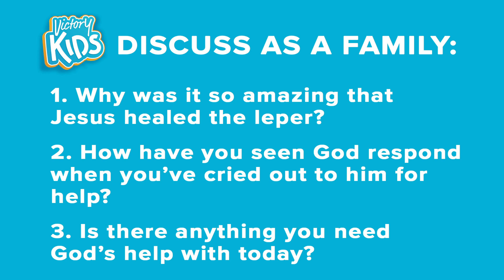Elementary At Home Week2 God is Help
In review of this week's theme, God is Help, here is a quick recap devotional as well as an At Home family activity! We are praying for you!